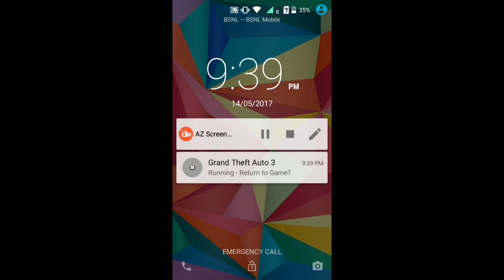Grand theft auto mission 2 walk through android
Hii guys if u see this vid plz do these things plz like and subscibe

Video recorded and done in : intex aqua classic ( lolipop 5.1